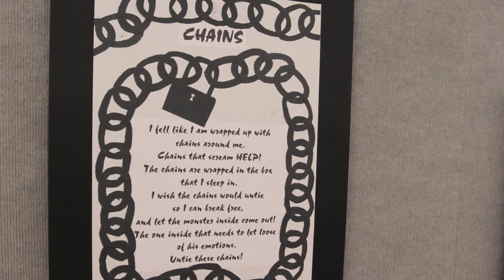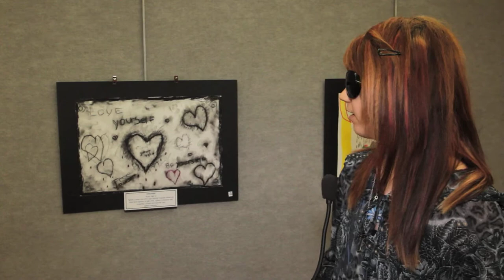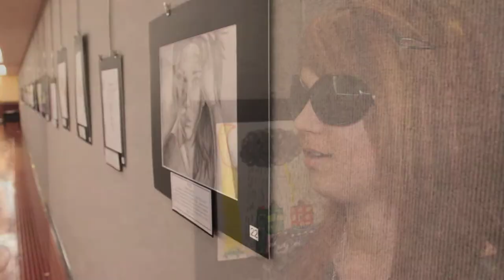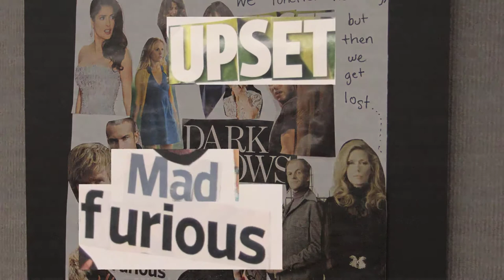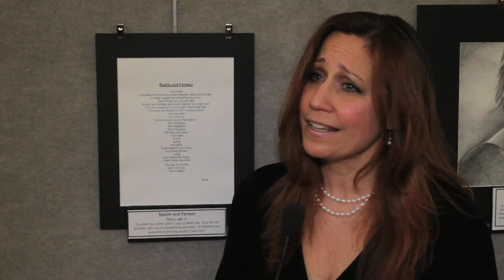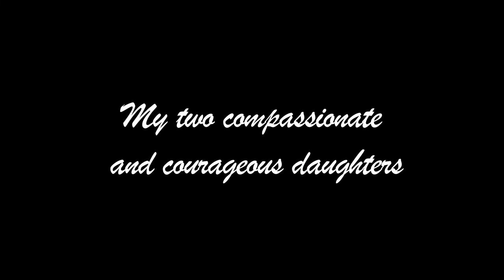Voices: The Art of Children, Adolescents and Young Adults Touched by Mental Illness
The voices and artwork of youth living with a mental illness alongside their families, friends and advocates.  Youth living with a mental illness long for the same things we all do- belonging, friendships, a great job, a boy/girl friend and respect.  Treatment for childhood onset mental illnesses works, and more than 80% recover and live productive lives.  This can only happen if we change our hearts, minds and negative attitudes toward these courageous and vulnerable individuals.  I know the people in this video will cause that change to begin in your hearts.